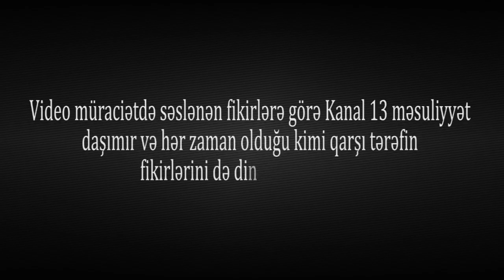"Bu ölkə dədənizin mülkü deyil, milləti cana yığmısız, utanıb ölün"-Vətəndaş Məmurları Tənqid Etdi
Vətəndaş Səfər Cavadov kanalımıza videomüraciət göndərib. O deyir ki, Lənkəran rayon prokrorluğu rayonda bir çox özbaşınalıqları ilə rayon sakinlərini boğaza yığıb. Prokror birbaşa ölkə rəhbərliyinə xəyanət edir!